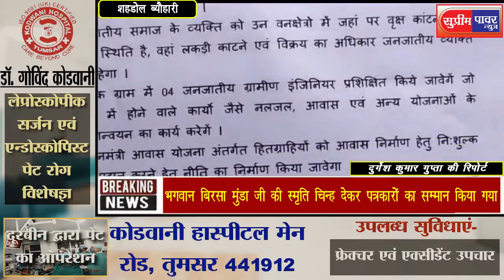खबरे मध्यप्रदेश के मुरैना ,मंडला,लखनादौन और सिवनी आदेगावं से